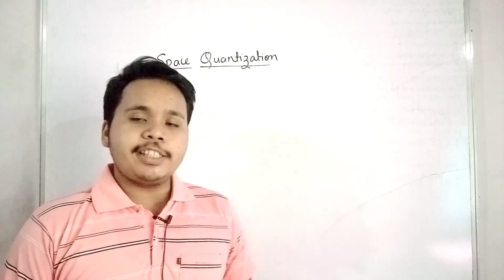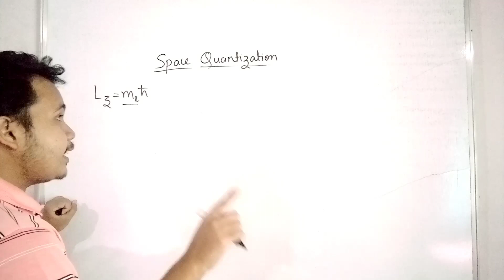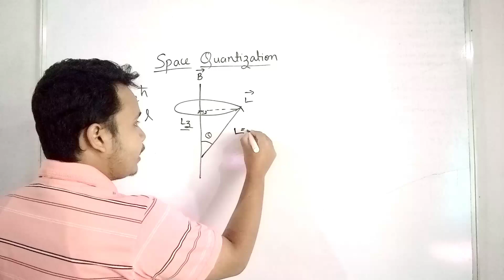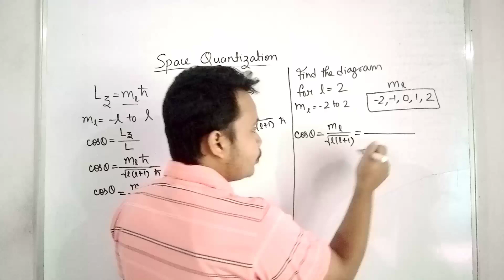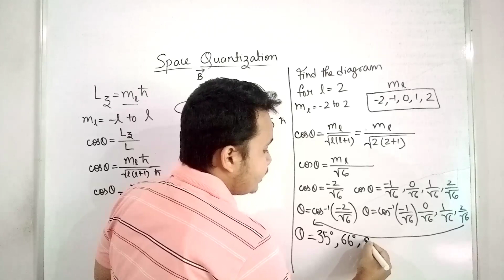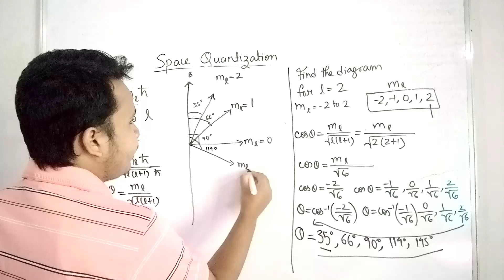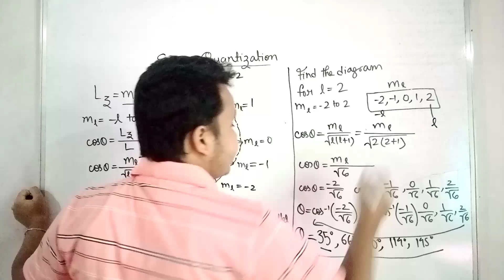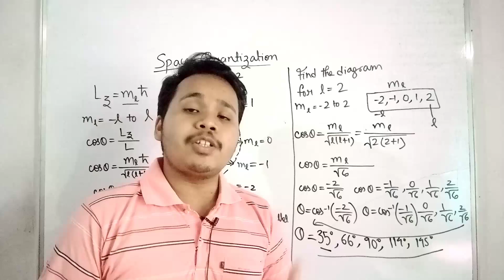space quantization || space quantization in quantum mechanics